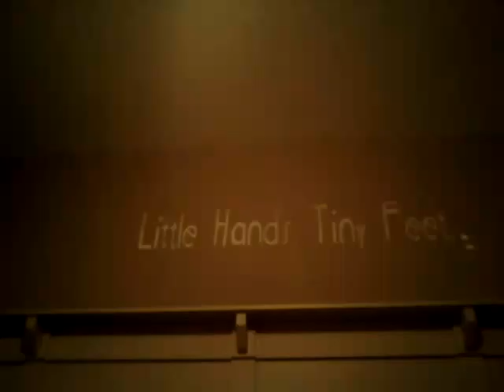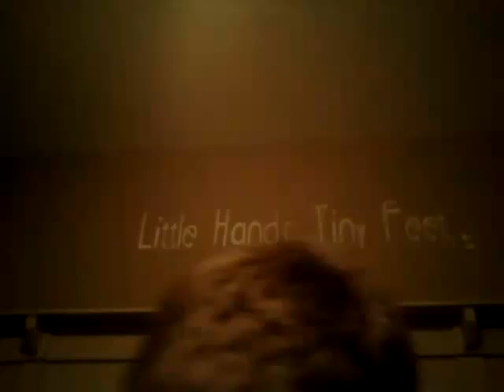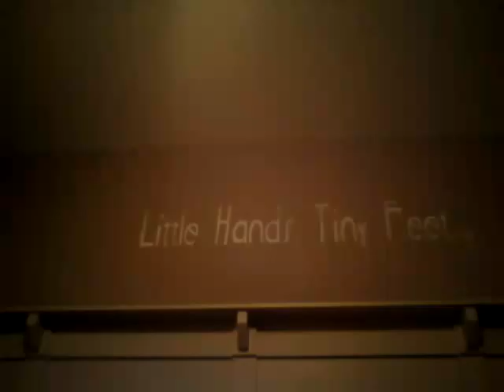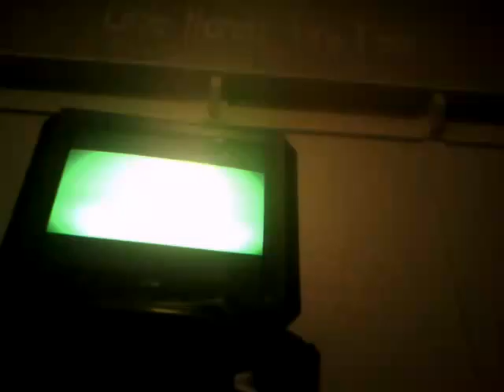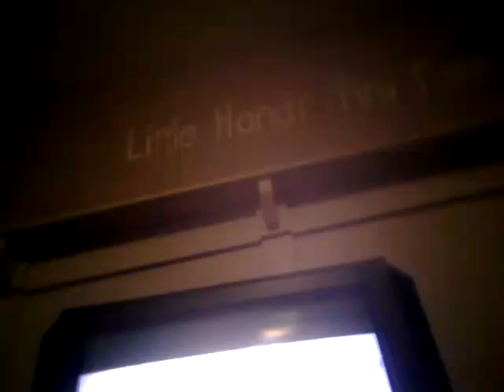Who Wants to Watch a Tv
Am so sorry that Was not Fun :'(